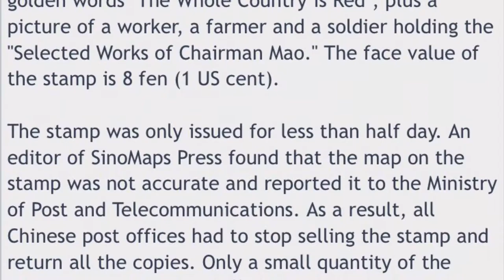Rare Value China Postage Stamp 1968 8f 'The Whole Country is Red'. Chinese Stamps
1968 8f 'The Whole Country is Red'. | Chinese Stamps | Rare stamps